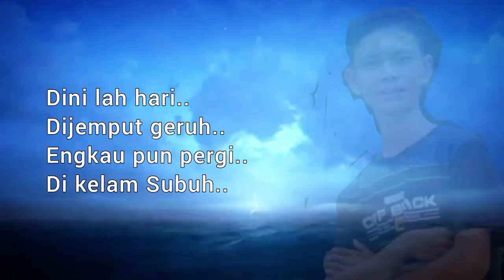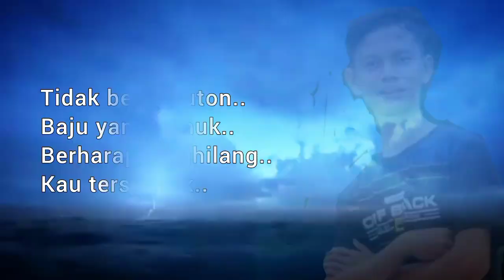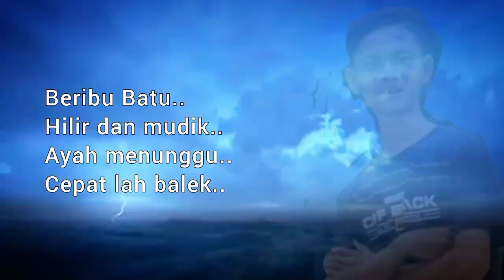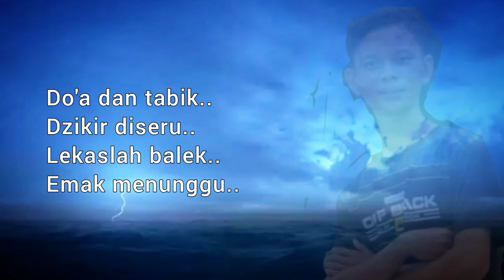Buton Menangis - Shem Fatamorgana | Original song